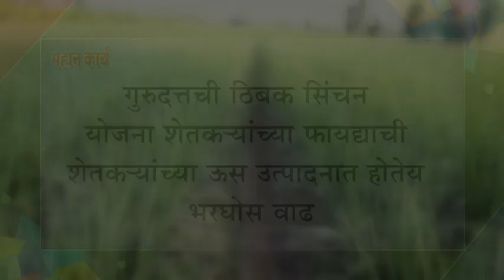कृषी क्रांती-गुरुदत्तची ठिबक सिंचन योजना शेतकर्‍यांच्या फायद्याची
कृषी क्रांती-गुरुदत्तची ठिबक सिंचन योजना शेतकर्‍यांच्या फायद्याची : शेतकर्‍यांच्या ऊस उत्पादनात होतेय भरघोस वाढ